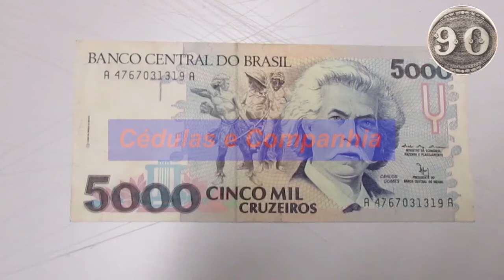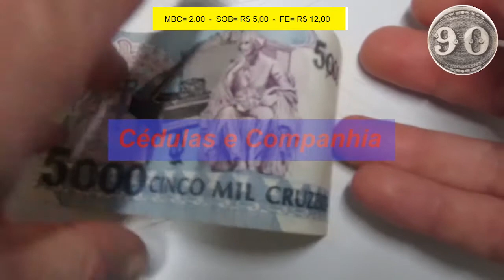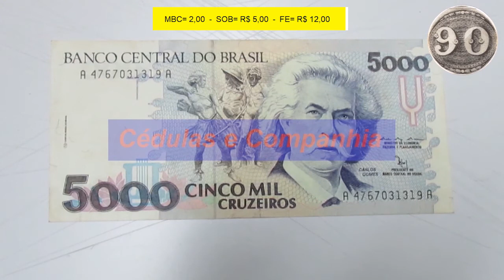Cédulas do Brasil - 5000 Cruzeiros - 1990 - 2